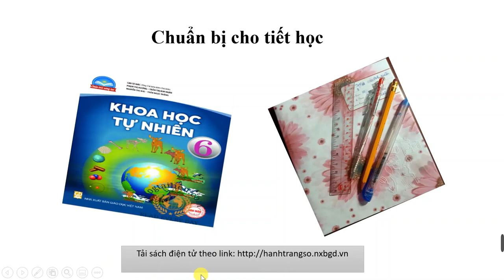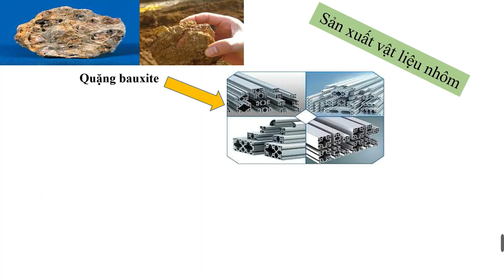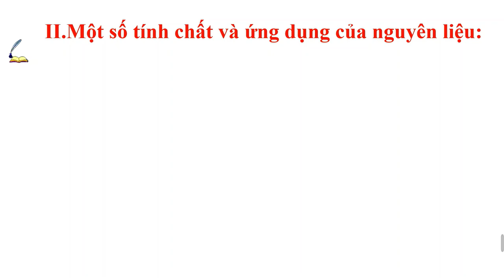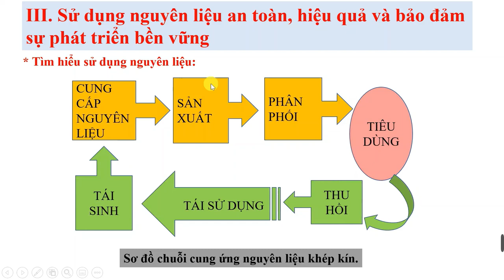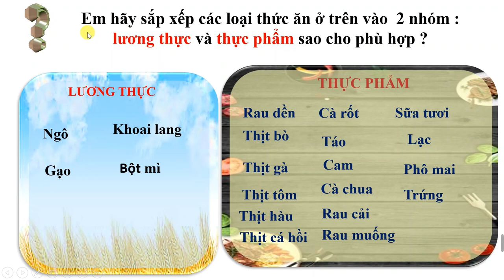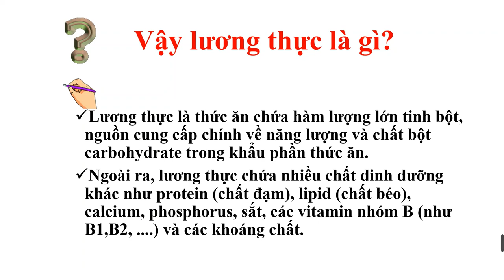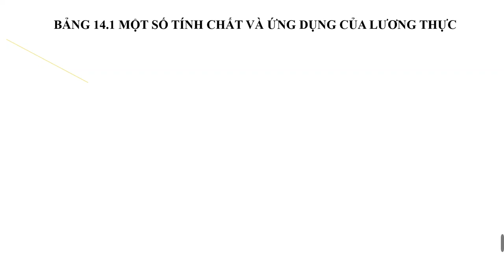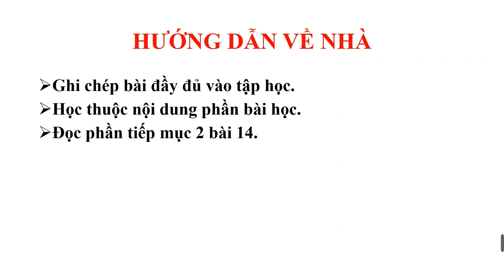Tuần 3 Tiết 11,12 KHTN6 Bài 13 Một số nguyên liệu + Bài 14 Một số lương thực thực phẩm